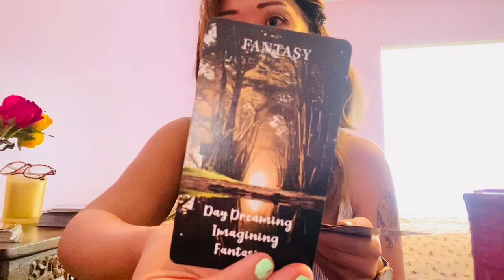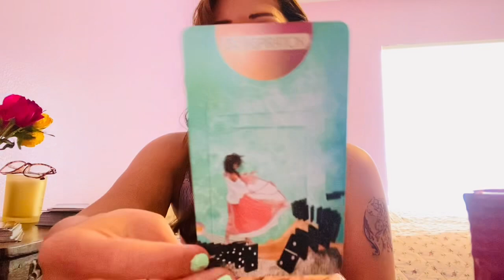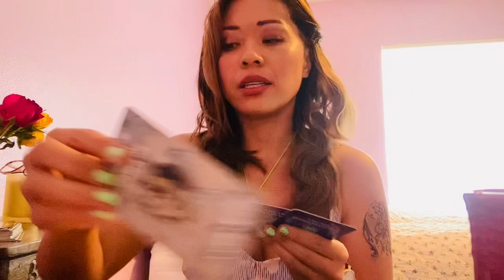Libra- Realizations Came Too Late For Your Person. Key Cards 🔑 week coming 💛💚🧡